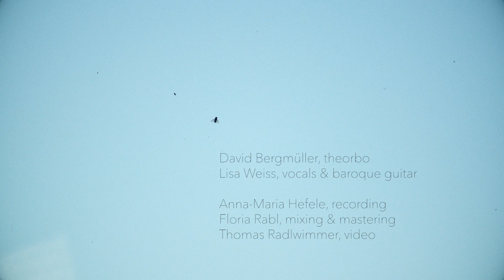David Bergmüller- Suite en la mineur (feat. Lisa Weiss)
RHÉTORIQUE DU SILENCE  is out now!

Prélude - Robert de Visée
La Mascarde - Rorbert de Visée
J´ Ugez de ma douleur - Michele Lambert
Chaconne - Robert de Visée
Ma bergere e tendre - Michele Lambert

Lisa Weiss - chant et guitare
David Bergmüller - théorbe

Video - Thomas Radlwimmer
Sound - Anna Maria Hefele & Florian Rabl